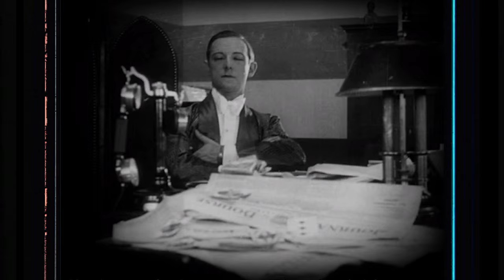Louise Rutkowski - Valentine (Official Video)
"Valentine", taken from the album "Diary of a Lost Girl", released on Jock Records 21/02/14.

Words and Music © Irvin Duguid and Louise Rutkowski

Produced & Mixed by Irvin Duguid

Keyboards & Programming: Irvin Duguid
Drums: Gordon Wilson
Guitars: James Pusey